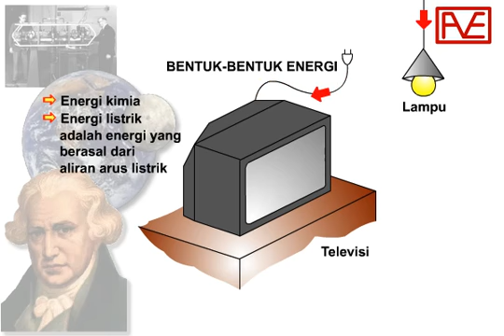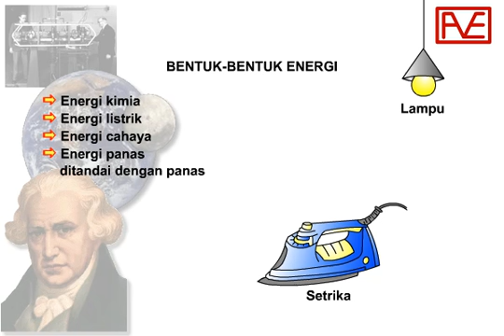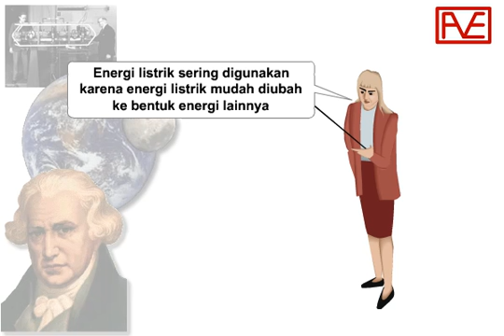Fisika SMP - Perubahan Energi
Fisika SMP - Perubahan Energi, Perubahan Bentuk Energi
- Energi Kimia
- Energi Panas
- Energi Cahaya
- Energi Listrik